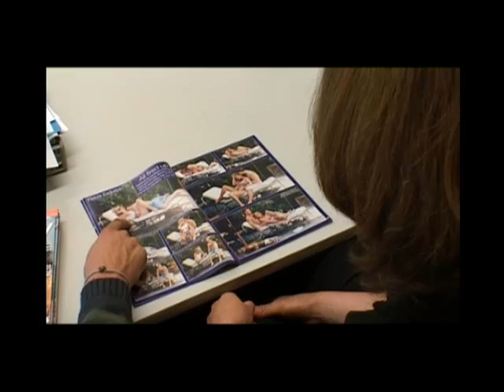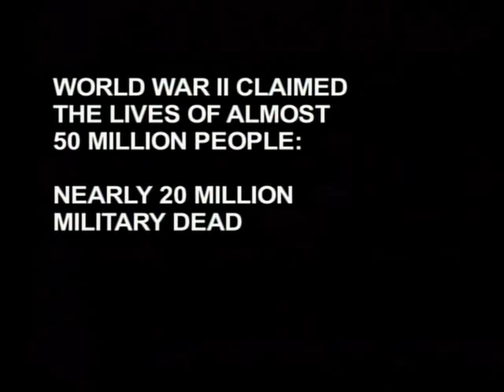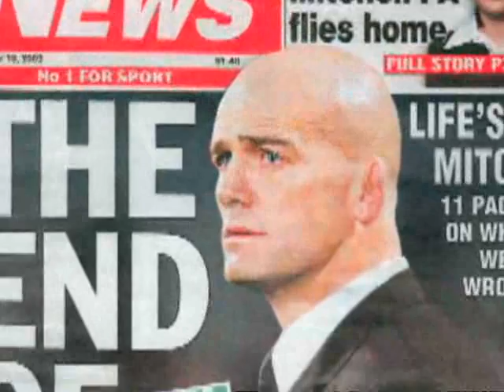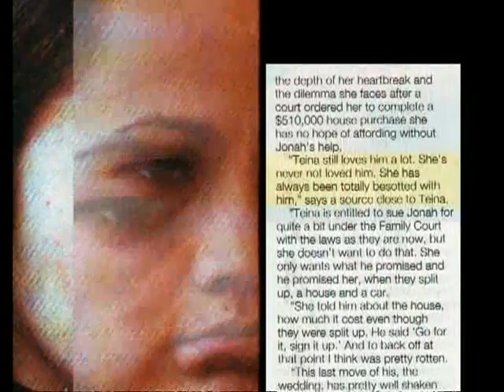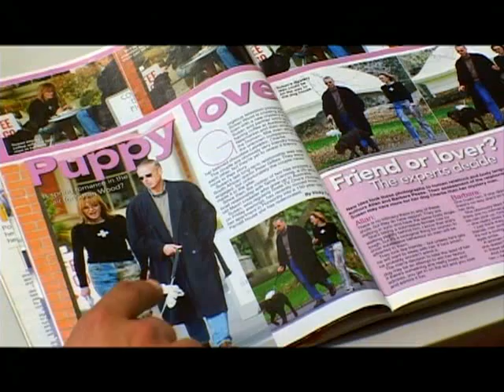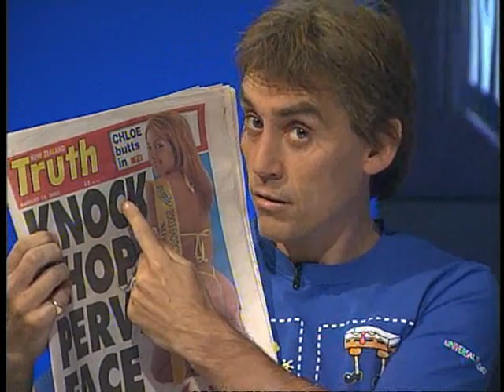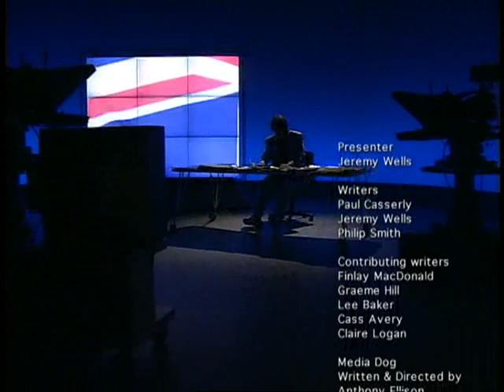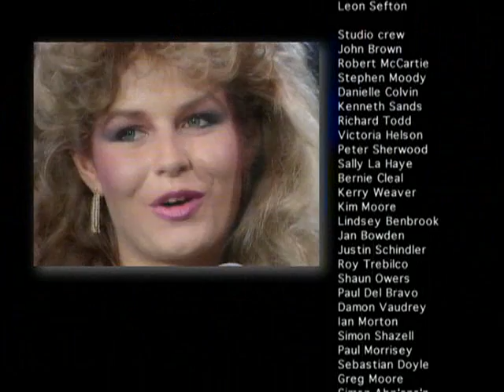Eating Media Lunch - Season 1 - Episode 1 - True Parliament Stories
Series 1, Episode 1, 18 Nov 2003 (23:08)
"In this episode, the media machine behind the beehive. Talkback, how patient are our hosts? As well as the truth behind our tabloids."